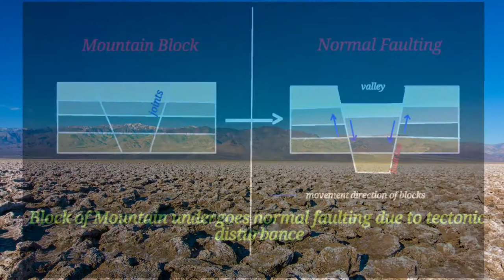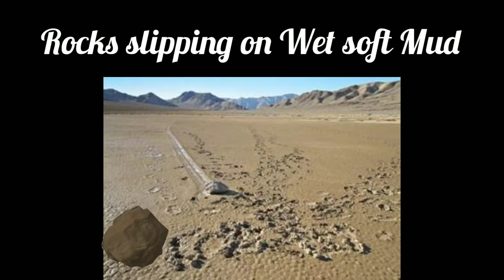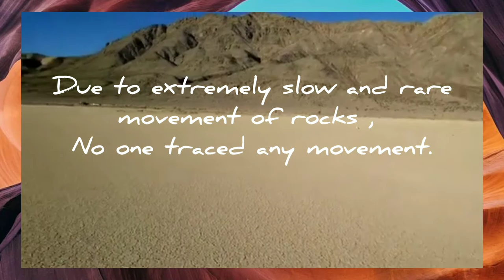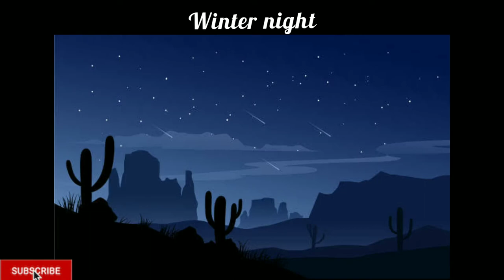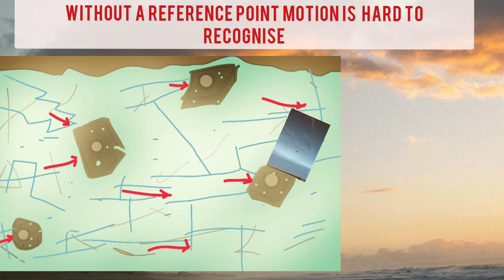Mysterical MOVING ROCKS Science (Sailing Rocks ) |Racetrack Playa | DEATH VALLEY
Moving rocks of death valley is the mysterious event , where rocks move by unknown forces in the racetrack playa . this mystery got solved in 2014 .

What is that mystery that move the rocks ? check out the video .

IF VIDEO ADD ANY VALUE TO YOUR LIFE , PLEASE DO LIKE IT .

CREDITS .

Photos:

pixabay
Jim Norris
Mike Hartmann
Wikipedia Commas
Nasa Image Gallery
Google Maps